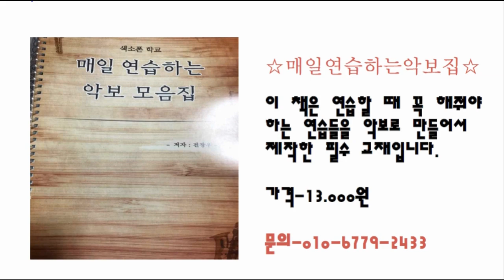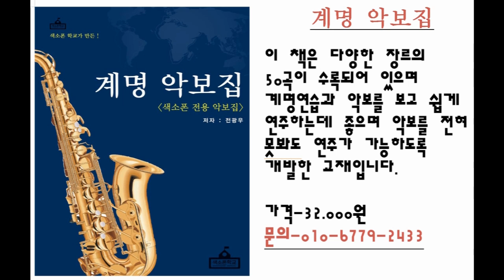[색소폰학교] 애드립공부는 이렇게 하라- 색소폰강의